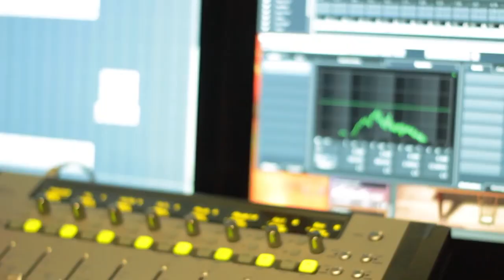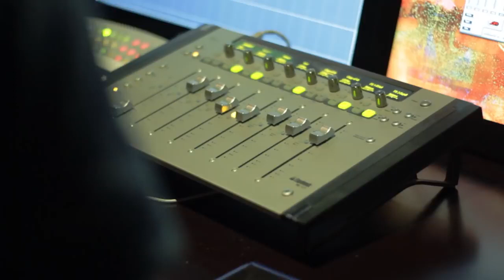MUSIC SPECIAL - CJR - Mata Air | Official Music Video - OST Rudy Habibie